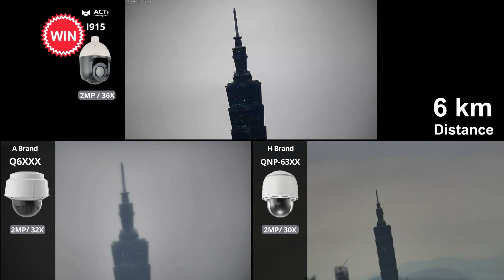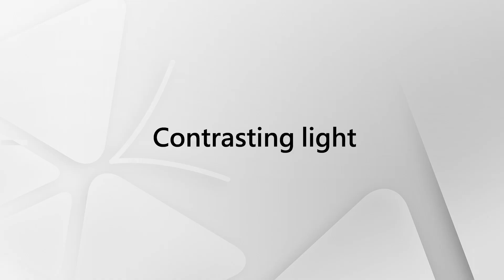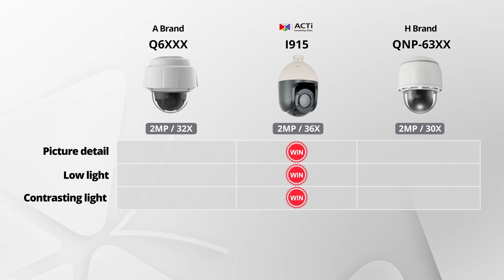I915 Brand Comparison Video